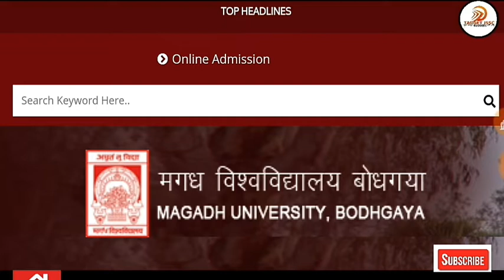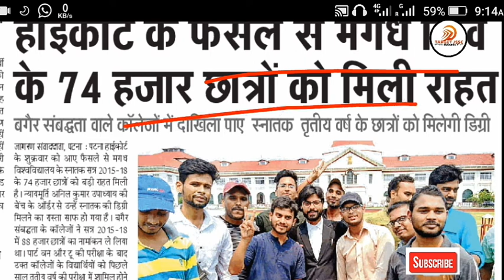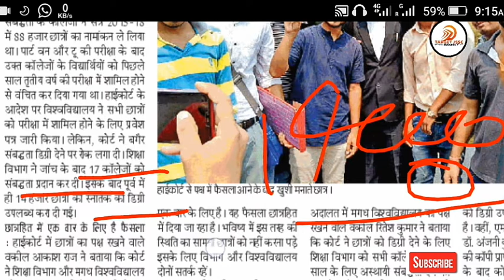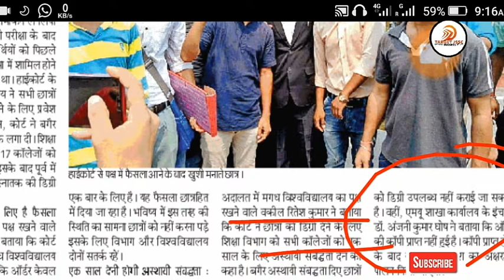MAGADH UNIVERSITY part 3 pending result जारी होगा देखे जल्दी 100% proof के साथ ! 💥💥💥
MAGADH UNIVERSITY part 3 pending result जारी होगा देखे जल्दी !